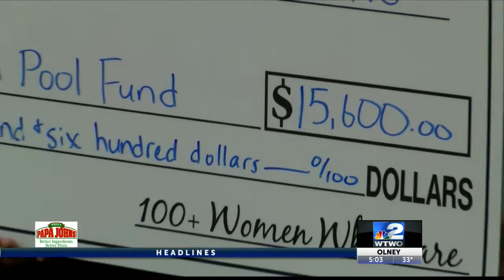Group Makes Waves to See YMCA Pool Reopen